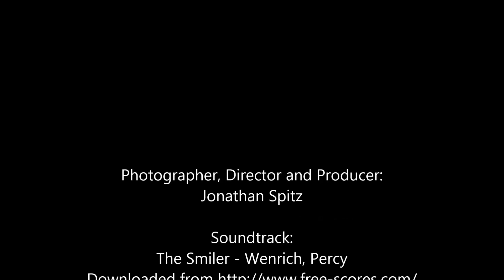Technion Time-lapse Photography Construction Kahn Mechanical Engineering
Time-lapse Photography of the Construction of the newly opened D. Dan and Betty Kahn Mechanical Engineering Building at Technion, Photographed during the years 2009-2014.
Film made by Jonathan Spitz, Technion PhD student in the Faculty of Mechanical Engineering at Technion-Israel Institute of Technology.
Jonathan took 4-5 pictures almost daily from the 7th floor of the Lady Davis building.except when there was no construction going on or no change in the outside structure of the building. All in all he took over 1500 pictures which he then hand picked to create the relatively smooth sequence.

In order to have a smooth sequence he had to take the pictures at the same time each day (so the shadows wouldn't move), also taking into account daylight savings time.
The movie was created by interpolating the selected pictures using an algorithm that Jonathan wrote.
By walking up 3 flights of stairs each time, he "climbed" over 3000 meters (about half-way to Mount Everest's summit)
Music from free-scores.com.